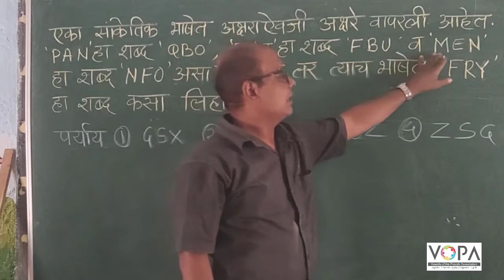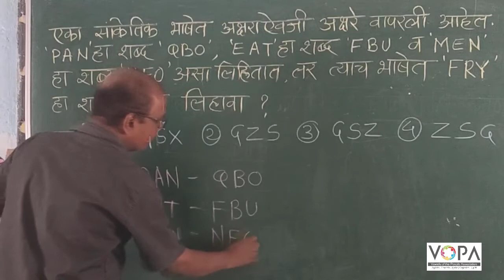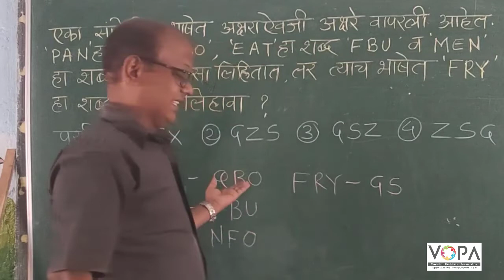८ वी । शिष्यवृत्ती । बुद्धिमता । सांकेतिक भाषा । अक्षरांसाठी अक्षरे । V4 । V-School